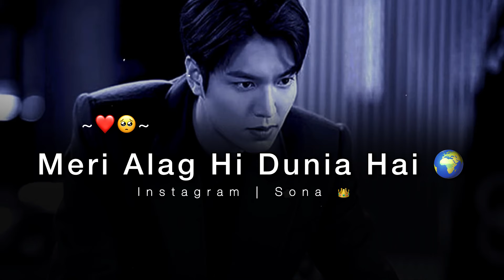Aaj Bhi Miss You Jaan 💔🥺 Miss You Status | Sad Status 2024 | Sad Whatsapp Status 2024